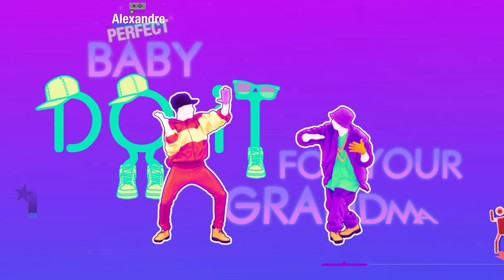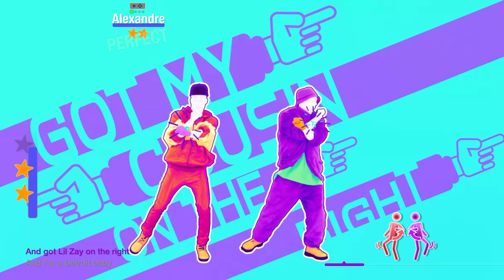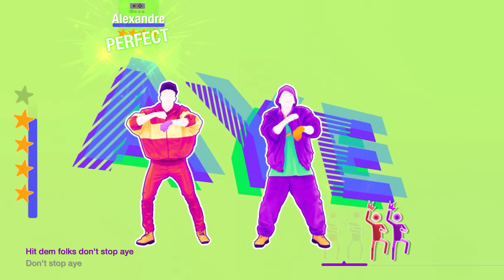Just Dance Unlimited: Juju On That Beat (TZ Anthem) by Zay Hilfigerrr & Zayion McCall [13.0k]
Full Gameplay of Juju On That Beat (TZ Anthem) by Zay Hilfigerrr & Zayion McCall, available on Just Dance Unlimited.